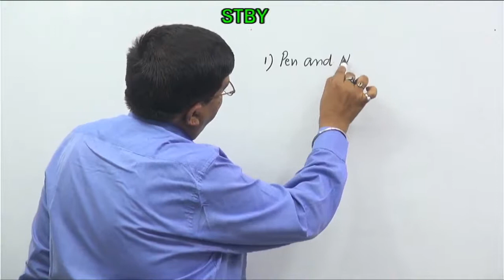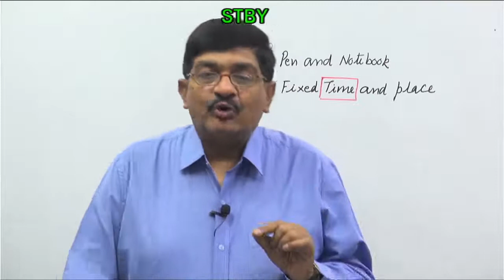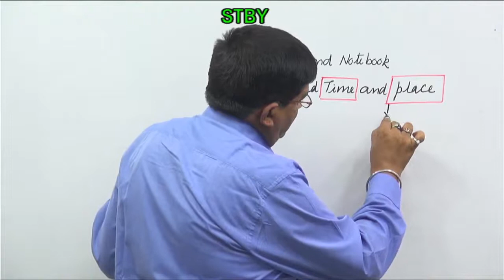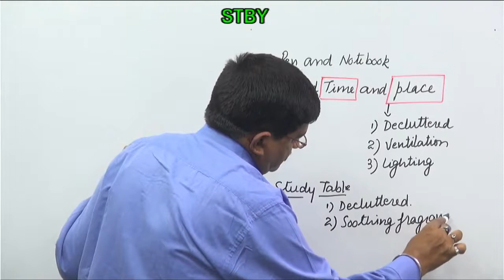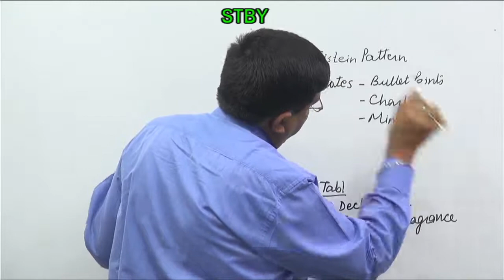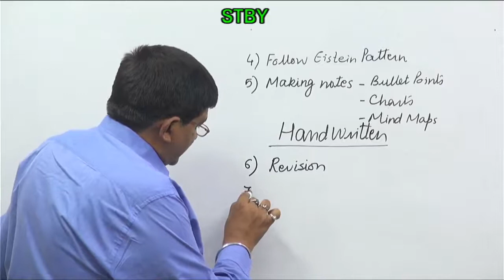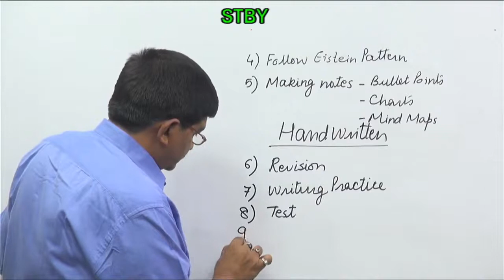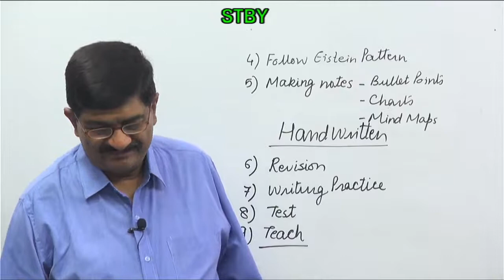Rules for Online Study by Prof Rajesh Tayal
Now the online study is a part of life and it is new normal.
While studying online, the biggest issue is distractions.
These distractions are caused due to storm of thoughts running in the mind as well as a number of external factors.
In addition to all these issues, another challenge is self-discipline.
Without strong self-discipline, studying online may be dangerous.

Thanks
Tayal Institute